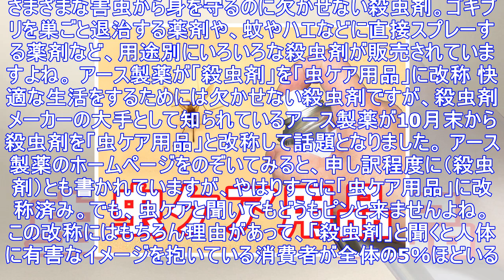アース製薬が「殺虫剤」を「虫ケア用品」に改称！ 一方フマキラーはあまりに真逆すぎる対応（笑） ｜ ガジェット通信 getnews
さまざまな害虫から身を守るのに欠かせない殺虫剤。ゴキブリを巣ごと退治する薬剤や、蚊やハエなどに直接スプレーする薬剤など、用途別にいろいろな殺虫剤が販売されていますよね。 アース製薬が「殺虫剤」を「虫ケ...